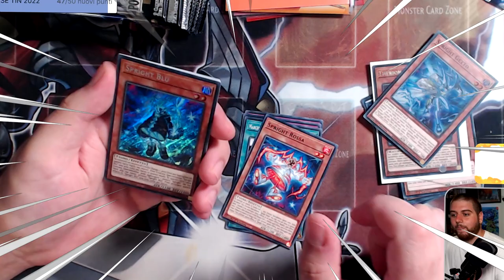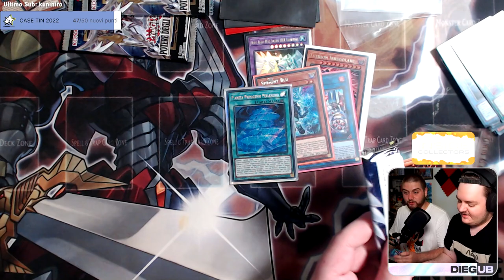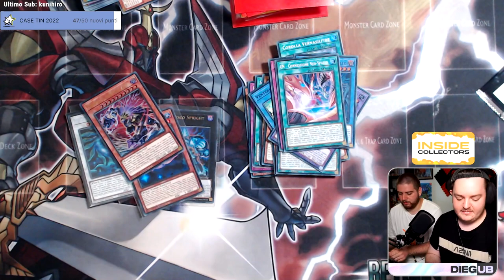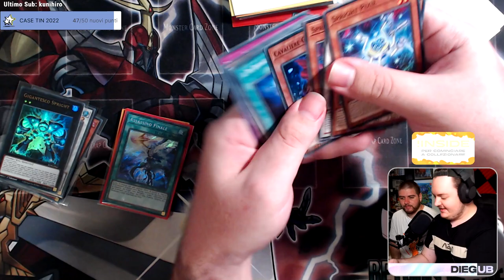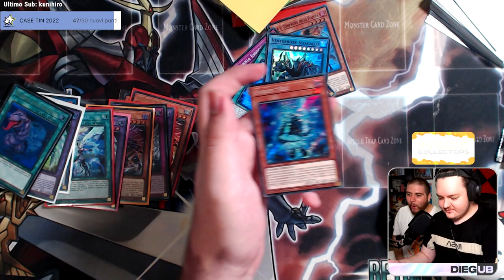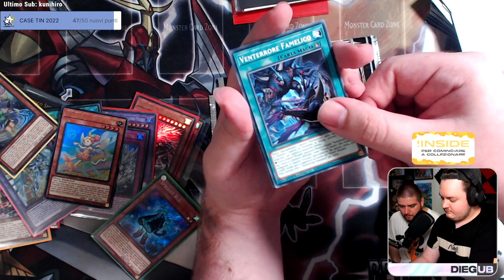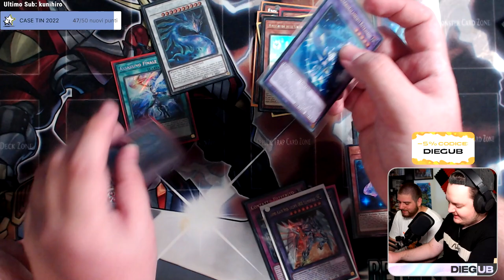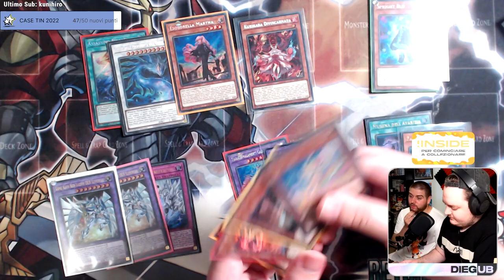Abbiamo aperto 4 BOX di YU-GI-OH! POTERE DEGLI ELEMENTI e trovato TUTTO!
Yu-Gi-Oh!/ Yu-Gi-Oh! ita/ Yu-Gi-Oh! pack opening/ Yu-Gi-Oh! Master Duel/ Yu-Gi-Oh! Duel Links/ Yu-Gi-Oh! Master Duel pack opening/ Yu-Gi-Oh! news/ Yu-Gi-Oh! Master Duel news/ Yu-Gi-Oh! nuove carte/ Yu-Gi-Oh! canale youtube/ Yu-Gi-Oh! Master Duel data d'uscita/ Yu-Gi-Oh! cards lore/ Yu-Gi-Oh! analisi/ Yu-Gi-Oh! meta/ Yu-Gi-Oh! Master gameplay ita/ Come scaricare Yu-Gi-Oh! Master Duel/ Yu-Gi-Oh! Master Duel ios android ps4 ps5 xbox switch steam pc